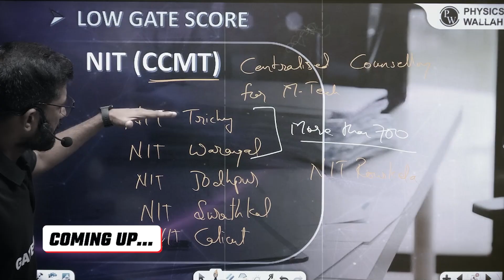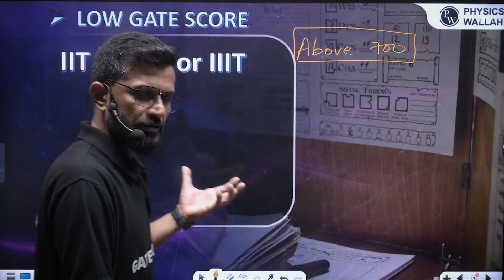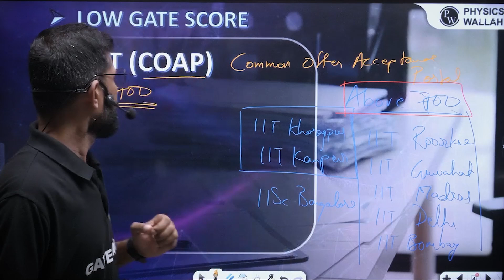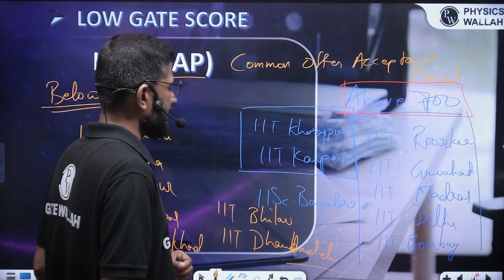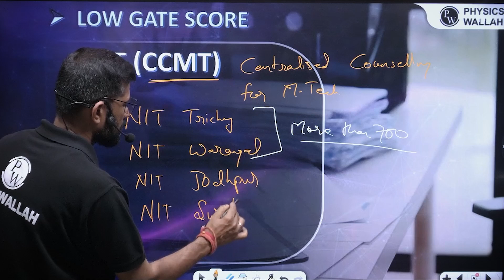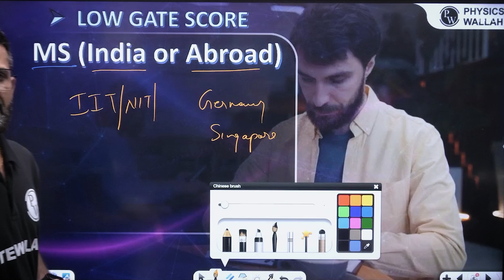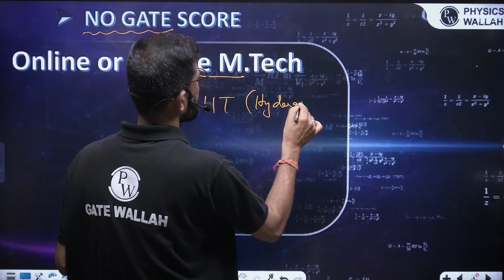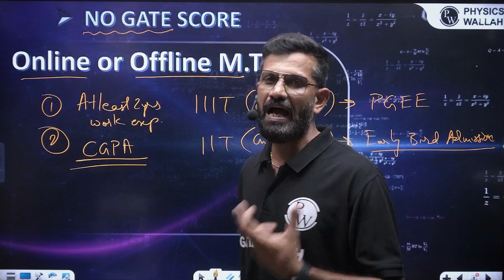Average Rank in GATE 2025? Explore These Career & College Options!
Scored an average rank in GATE? Don’t worry — there are still plenty of amazing opportunities waiting for you! In this video, we’ll explore the best career paths, M.Tech colleges, PSU options (if any), and private sector jobs you can still aim for. Watch till the end for expert advice and real stats!